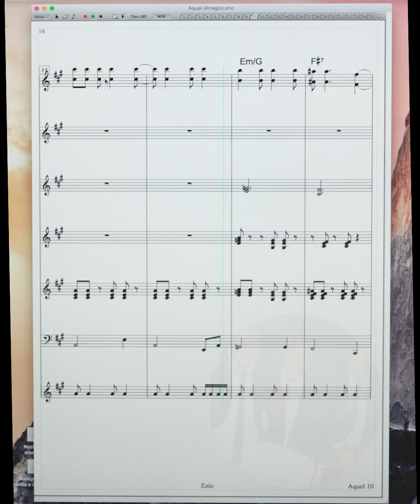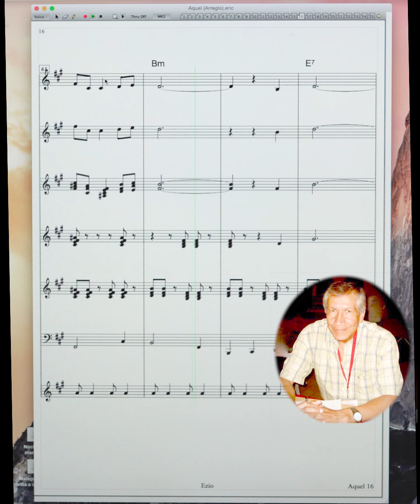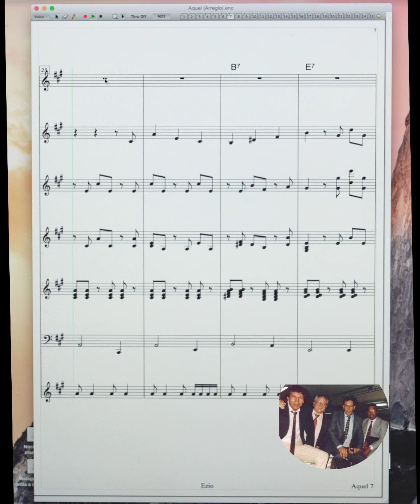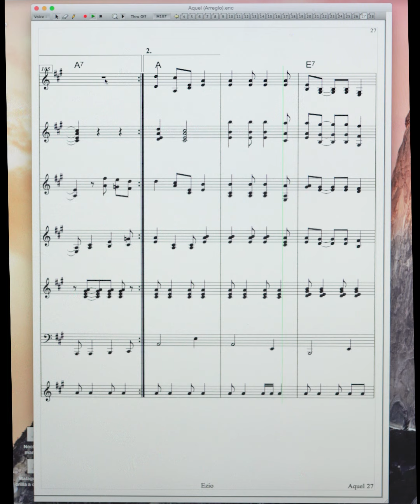Aquel Jose Manuel Falcon Ezio Dugarte M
Tocandito …

Esta vez quiero hacerle un pequeño homenaje a mi amigo de siempre, José Manuel Falcón, autor de un lindo pasaje “Aquel”.

José Manuel Falcón, nativo de La Sierra, Edo. Cojedes.

Con aproximadamente 250 autorías y composiciones.

“Aquel”, uno de sus temas más representativos y todo un éxito del acervo musical venezolano.

José Manuel lo grabó por primera vez en 1.984, en los Estudios Fidelis, Lp “Sentimiento Profundo”, entre otros 10 temas de su autoría.

“Aquel” cuenta en su haber con aproximadamente 50 versiones en diferentes voces y estilos...

Grabado por el Tío Simón quien lo popularizó, representó todo un acontecimiento y logró ser uno de los temas más sonados en la década de los ochenta.

Simón Díaz, al hablar de José Manuel, dijo:
“José Manuel Falcón, autor de este lindo tema (Aquel), me la llevo un día y al oírla me gusto tanto que la grabe.
José Manuel, excelente compositor venezolano, dueño de una calidad muy hermosa, para componer estos temas tan bellos”.

Entre los cantantes y músicos que recuerde la han grabado están:
Simón Díaz, Luis Silva, Teo Galíndez, José (catire) Carpio, Cruz Tenepe, Anita Morillo, Sentimiento Nacional (gaita), Jesús Tenepe (instrumental), Bob Fleming, Joseito Romero (instrumental), Josué Cristhian Castillo, José Manuel Falcón y muchos más.

Inclusive yo lo grabe con el saxo, abajo …. le pongo el link, por si lo quieren oír y otro link en casa de
Armonías de Venezuela, donde acompañamos a José Manuel, Salomon Villegas en el arpa y yo con el cuatro.

Siempre uno se pregunta, cuando le gusta una canción:
¿de dónde?, ¿cómo?, ¿por qué? y ¿a quién fué dedicada?,

 José Manuel me cuenta:
“Aquel”, es un tema que compuse en el año 1981.
Lo hice en memoria de mi madre Efigenia, fallecida en 1979.
Existe una frase en el tema que dice: `cuando nos comprometimos`, los autores somos en ocasiones fantasiosos... Nelly así se llama esa linda mujer que era mi novia para entonces.
Pero “Aquel” fue un homenaje a mi Madre”.

Cuando hablo con José Manuel, siempre recordamos muchos momentos musicales y anécdotas vividas.
Entre estas anécdotas:
Antes de una actuación que realizamos en el Círculo Militar en los Próceres (Caracas), calculo que fue en 1.981, al arpa Salomon Villegas, cantando y en el cuatro José Manuel, y yo en el bajo, me escribió en un papel, que todavía conservo, (José Manuel le dice pergamino) inmediatamente antes de la actuación, la letra y el cifrado de un pasaje que había compuesto, para que se la acompañaramos, titulado “AQUEL”, creo que fue la primera vez que cantó en público este lindo y posteriormente conocido pasaje.

Aquel    (Letra)

Aquel,
aquel potro patas negras de crines tan marmoleñas
hace unos días se murió,
porque?
la dueña que lo montaba que tanto lo acariciaba hace tiempo se marchó.

Aquel,
aquel turpial cantarino y el azulejo marino
ayer se fueron los dos
porque?
la mano de suaves mimos la voz de modales finos
de pronto los descuidó.

Por qué?
aquel perro tan hermoso que jugueteaba contigo,
que te regalé un diciembre cuando nos comprometimos
ayer lo conseguí muerto en la orilla del camino.

Por qué?
Señor si te la llevaste eternamente contigo
si se fueron tras su huella todos sus fieles amigos
deja que yo también muera para tenerla conmigo.

Aquel,
aquel riachuelo divino de corrientes cristalinas
seco ya está de dolor,
porque?
porque tú no has regresado a refrescarte a su lado
a jugar con su color.

Aquel,
aquel rosal encendido que cuidabas con delirio
todito se marchitó,
porque?
aquella voz cantarina que refrescaba su vida
nunca jamás regresó.

                                             Ezio

Arpa: Henry Rubio
Bajo: Pedro Gómez
Maracas: Juan Ernesto Laya
Saxo alto y cuatro: Ezio Dugarte Monagas

En una fiesta musical con ambiente venezolano organizada por Armonías de Venezuela,
Tocandito … Salomon Villegas en el arpa; Juan Márquez en el contrabajo, Félix Rojas, en las maracas y yo en el cuatro, testigo el Dr. Rafael Casanova